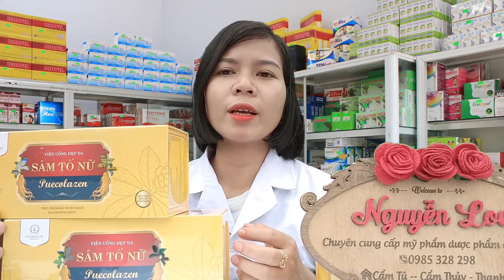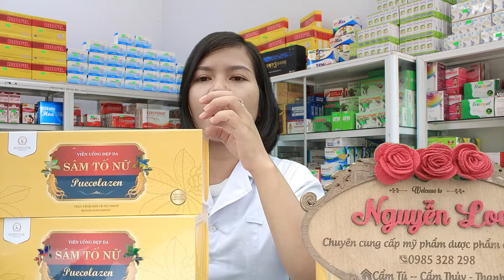Tác dụng của Sâm Tố Nữ Collagen | Đối tượng nên sử dụng Sâm Tố Nữ Collagen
* Chào bạn , mình là Nguyễn Loan số điện thoại 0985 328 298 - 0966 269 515
* Trong video này mình sẽ một lần nữa giới thiệu bạn sản phẩm Sâm Tố Nữ Kohinoor nhé.